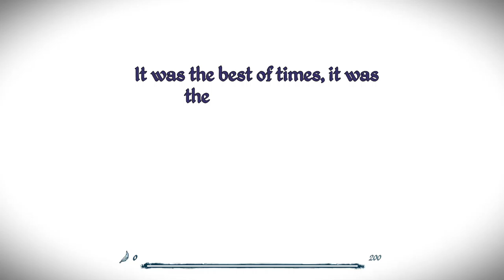1 The Bridge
Part 1 of a beginner's walkthrough of Epistory - Typing Chronicles.
Chests: 4:10, 5:00, 7:34